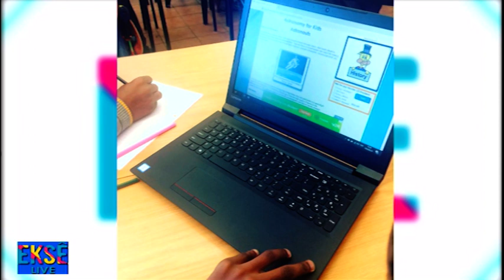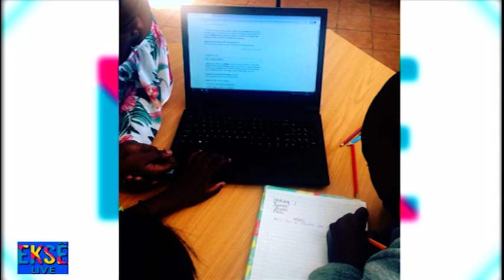Ekse Live(Amanda Van de veyver)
Today in studio we have Amanda Van de veyver who is an Educational Psychologist.